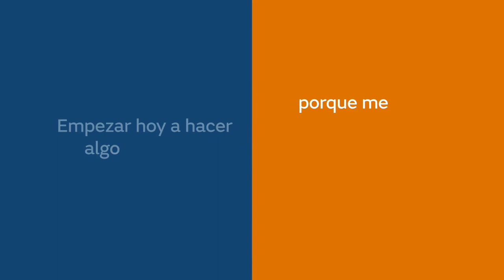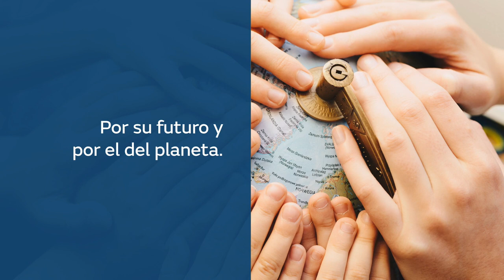Recurso educativo de Aprendizaje-Servicio: “El gasto energético”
La Fundación Naturgy ha elaborado el programa de Aprendizaje-Servicio (APS) sobre “El gasto energético”, al que pueden acceder los profesores de 3º y 4º de ESO de cualquier centro de España. Este recurso educativo sobre la gestión energética permite a los alumnos, trabajar en el aula proyectos de temáticas relacionadas con el medio ambiente, la física, la química y la tecnología, con el apoyo formativo de la Fundación Naturgy, El APS es una propuesta educativa que combina procesos de aprendizaje y de servicio a la comunidad en un solo proyecto, en el que los participantes, a través de su centro educativo, se forman trabajando a partir de necesidades reales del entorno con el objetivo de mejorarlo.